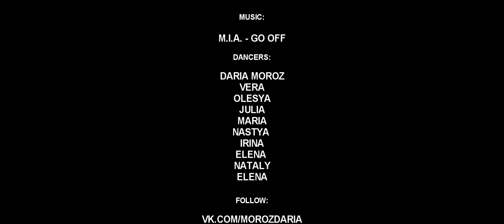Daria Moroz Sexy Twerk Choreo 2016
Dancers from the TWERK MIDDLE COURSE

Choregraphy & Idea: Daria Moroz

Movie by Smokin'MonkeyCreative